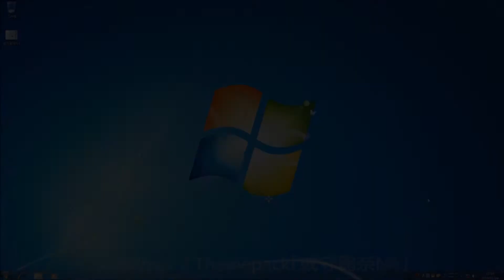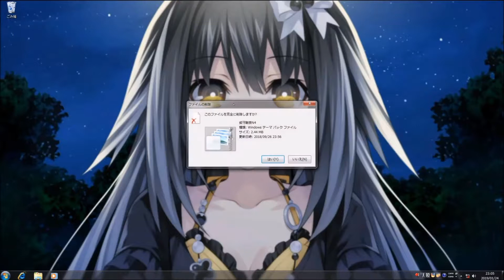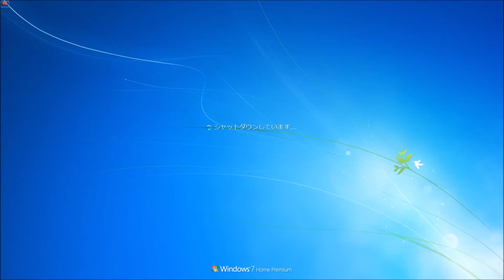Windows Themepack「或守鞠奈N4」(配布あり)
2017/8/14に作成、2018/9/26に最終更新